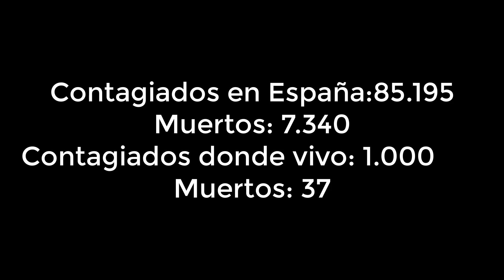Día 16 de la CUARENTENA | TENGO SIMPTOMAS | CORONAVIRUS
En diciembre del 2019 se empezó a propagar un virus de la familia Coronavirus. A finales de enero llegó a España, y ahora estamos en cuarentena. Aquí os traigo un vídeo diario de como lo estoy viviendo yo.